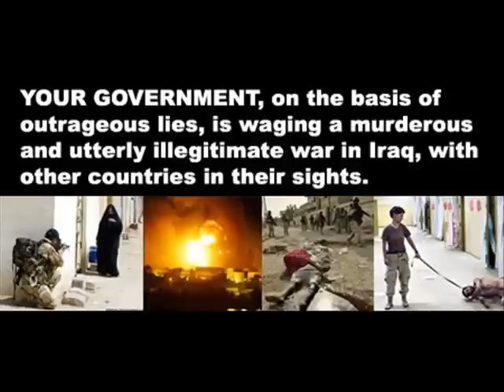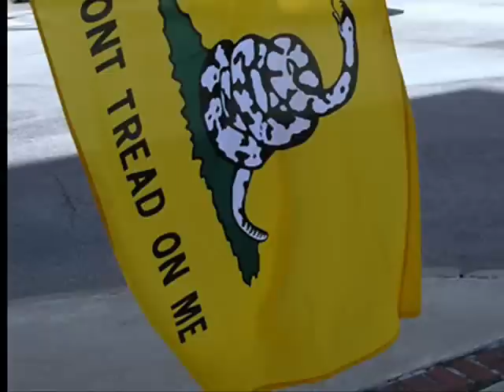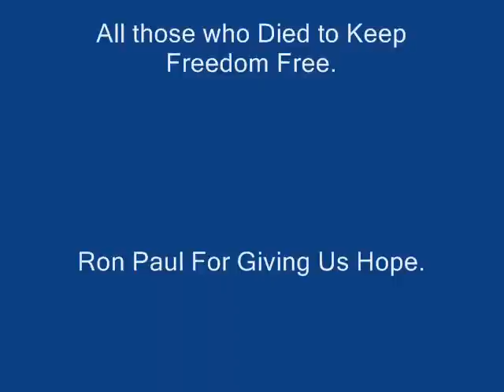Ron Paul is a Natural Mystic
Lets Start a rEVOLution!
If anyone wants me to remove any copyrighted material let me know and i will with no questions asked. Thanks to the Marleys for thier great music! This is a non profit video.